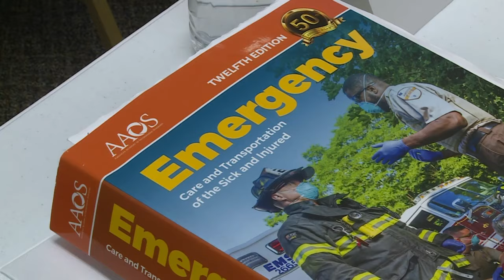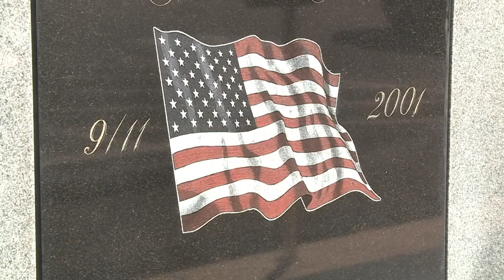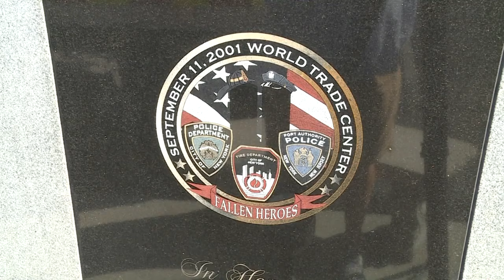He witnessed the Twin Towers fall on 9/11. Now he's a Virginia firefighter who wants to help others.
A 9/11 memorial, with a piece of the World Trade Center attached, sits less than 50 yards from where 33 men took part in a regional firefighting recruit class on September 11.